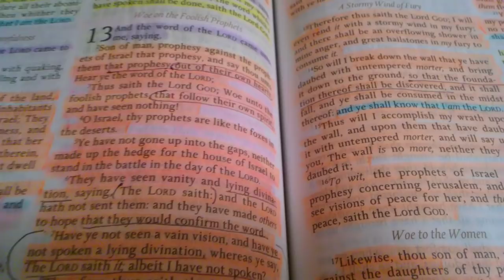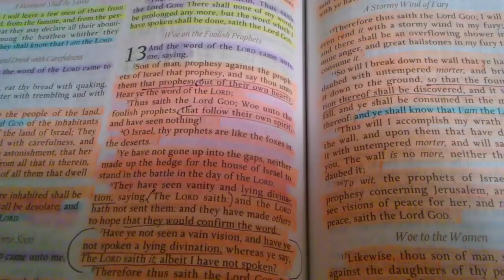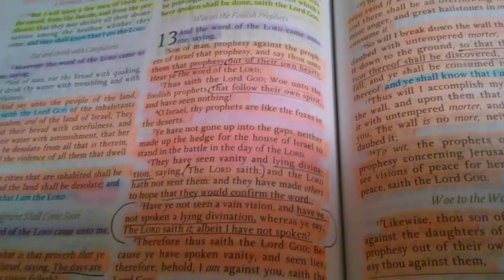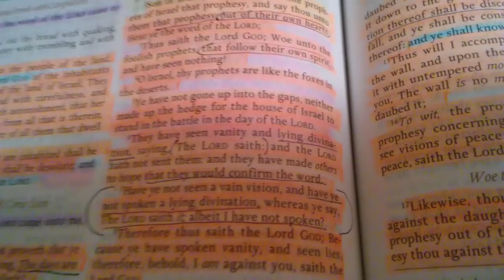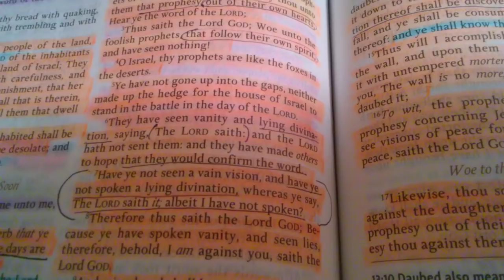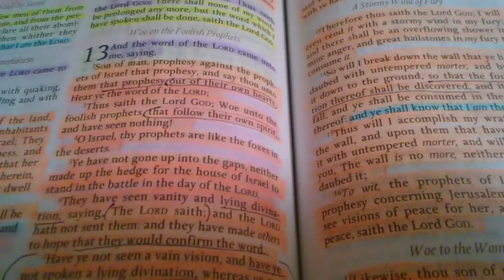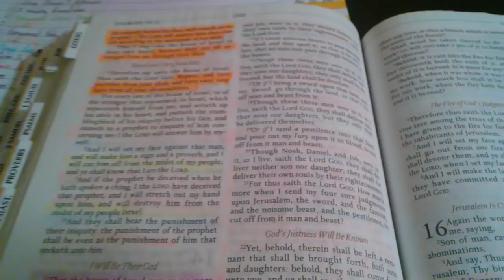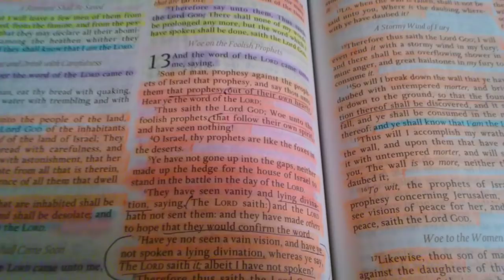How Jesus Feels About The Law of Attraction | 2018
Here is a good Christian perspective on the law of attraction from a deceased brother in Christ:

Truly I tell you, whatever you forbid and declare to be improper and unlawful on earth must be what is already forbidden in heaven, and whatever you permit and declare proper and lawful on earth must be what is already permitted in heaven. Again I tell you, if two of you on earth agree (harmonize together, make a symphony together) about whatever [anything and everything] they may ask, it will come to pass and be done for them by My Father in heaven. For wherever two or three are gathered (drawn together as My followers) in (into) My name, there I AM in the midst of them. [Exod. 3:14.]
Matthew 18:18‭-‬20 AMPC

And as He saw one single leafy fig tree above the roadside, He went to it but He found nothing but leaves on it [seeing that in the fig tree the fruit appears at the same time as the leaves]. And He said to it, Never again shall fruit grow on you! And the fig tree withered up at once. When the disciples saw it, they marveled greatly and asked, How is it that the fig tree has withered away all at once? And Jesus answered them, Truly I say to you, if you have faith (a firm relying trust) and do not doubt, you will not only do what has been done to the fig tree, but even if you say to this mountain, Be taken up and cast into the sea, it will be done. And whatever you ask for in prayer, having faith and [really] believing, you will receive.
Matthew 21:19‭-‬22 AMPC

In the morning, when they were passing along, they noticed that the fig tree was withered [completely] away to its roots. And Peter remembered and said to Him, Master, look! The fig tree which You doomed has withered away! And Jesus, replying, said to them, Have faith in God [constantly]. Truly I tell you, whoever says to this mountain, Be lifted up and thrown into the sea! and does not doubt at all in his heart but believes that what he says will take place, it will be done for him. For this reason I am telling you, whatever you ask for in prayer, believe (trust and be confident) that it is granted to you, and you will [get it]. And whenever you stand praying, if you have anything against anyone, forgive him and let it drop (leave it, let it go), in order that your Father Who is in heaven may also forgive you your [own] failings and shortcomings and let them drop.  But if you do not forgive, neither will your Father in heaven forgive your failings and shortcomings.
Mark 11:20‭-‬26 AMPC

Do you not believe that I am in the Father, and that the Father is in Me? What I am telling you I do not say on My own authority and of My own accord; but the Father Who lives continually in Me does the ( His ) works (His own miracles, deeds of power). Believe Me that I am in the Father and the Father in Me; or else believe Me for the sake of the [very] works themselves. [If you cannot trust Me, at least let these works that I do in My Father's name convince you.] I assure you, most solemnly I tell you, if anyone steadfastly believes in Me, he will himself be able to do the things that I do; and he will do even greater things than these, because I go to the Father. And I will do [I Myself will grant] whatever you ask in My Name [as presenting all that I AM], so that the Father may be glorified and extolled in (through) the Son. [Exod. 3:14.] [Yes] I will grant [I Myself will do for you] whatever you shall ask in My Name [as presenting all that I AM]. If you [really] love Me, you will keep (obey) My commands. And I will ask the Father, and He will give you another Comforter (Counselor, Helper, Intercessor, Advocate, Strengthener, and Standby), that He may remain with you forever– The Spirit of Truth, Whom the world cannot receive (welcome, take to its heart), because it does not see Him or know and recognize Him. But you know and recognize Him, for He lives with you [constantly] and will be in you.
John 14:10‭-‬17 AMPC